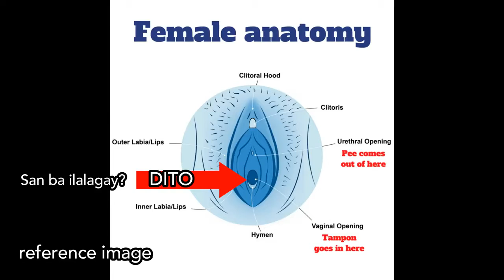My Tampon Experience MASAKIT BA NAKAKA DEVIRGINIZED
My Tampon Experience MASAKIT BA NAKAKA DEVIRGINIZED ft Ms, Krizia